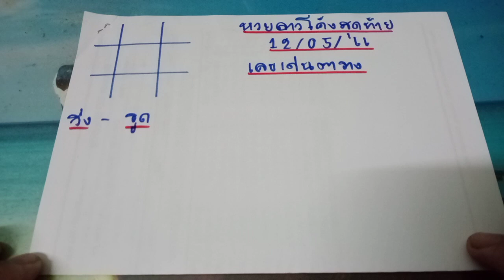🇱🇦หวยลาวโค้งสุดท้าย แนวทางหวยลาว หวยลาววันนี้ งวดประจำวันที่ 12 พฤษภาคม 2562